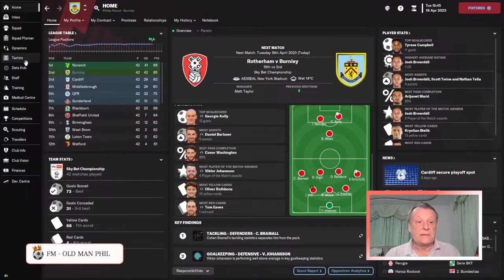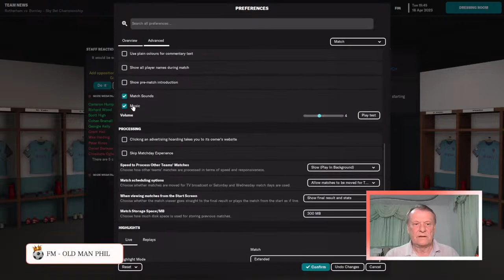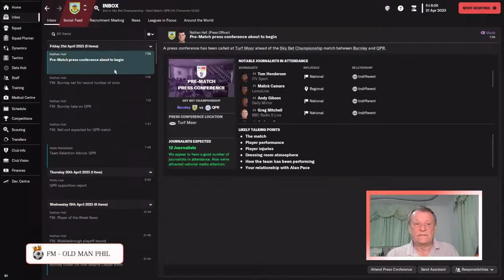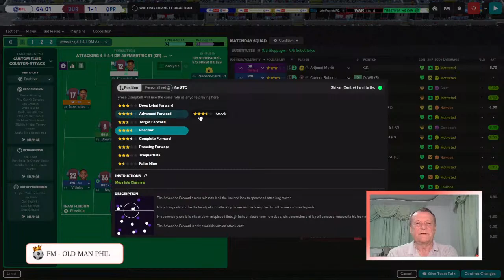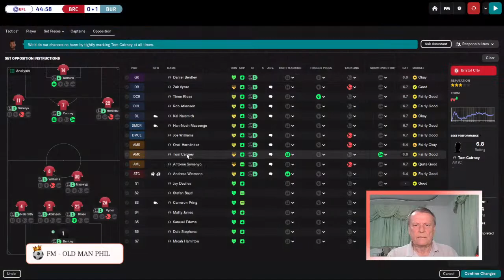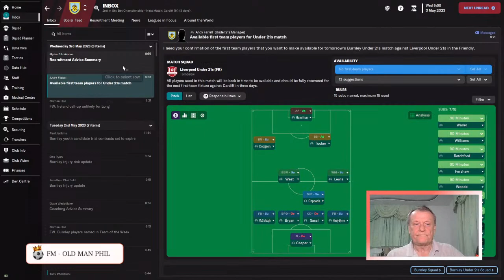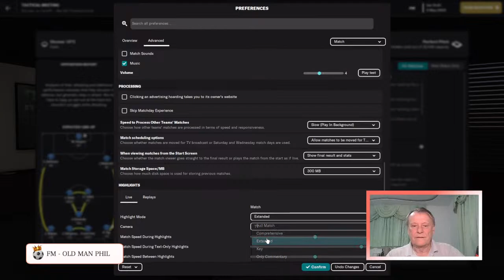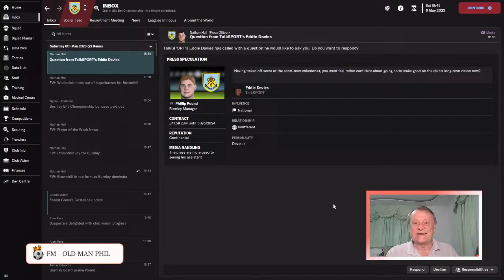FM - Old Man Phil - Under The Bonnet - Burnley - Ep 26 - 4 Games Left - It's Going To The Wire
become a channel member and claim your perks!

Welcome to Under the Bonnet and Welcome to Burnley!
In this under the bonnet save I will be playing the game as I would play a personal save, without the time pressures of a You Tube save.

This will hopefully be helpful to beginners or the inexperienced or those just unsure about certain aspects of the game. A set of Tutorials within a save.